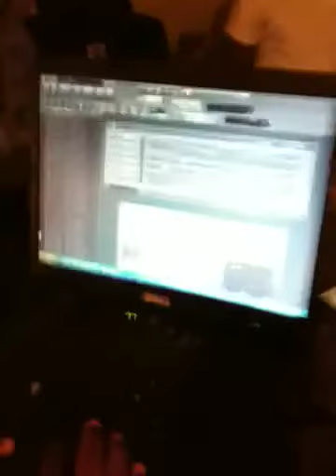Swag maken a beat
Lmf skq producer making a beat easy